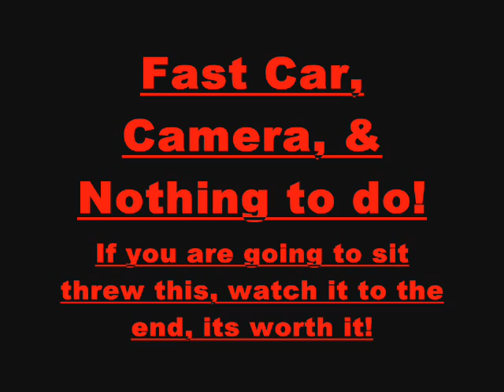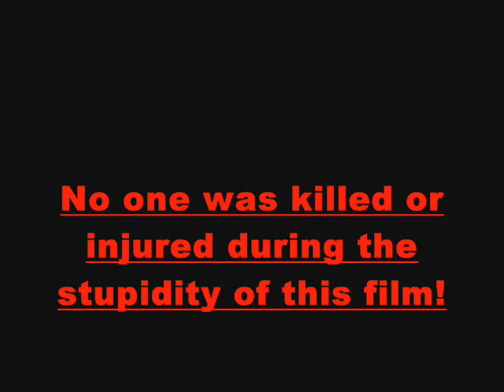Fast Car, Camera, & Nothing to do!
My 98 Mitsubishi Eclipse GS just so happens to have a sunroof, & we just so happened to have a camera, & we also had absolutely nothing to do, so we decided to see how fast my car would go on a small strip of road and filmed it.   enjoy!